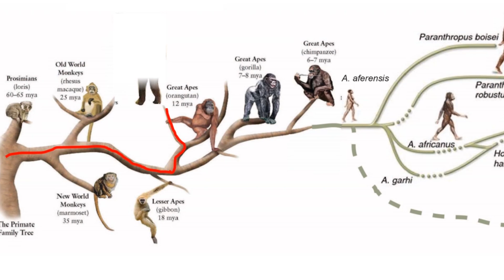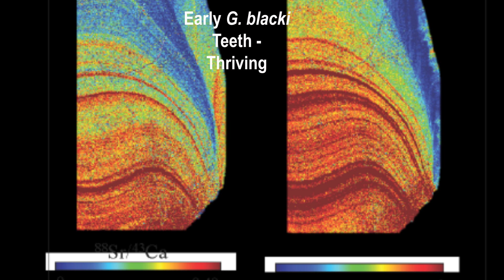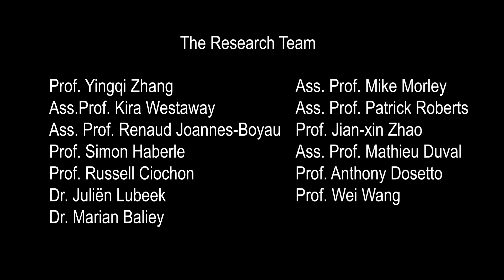Dating dirt unearths the truth about why the world's biggest ape disappeared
The reason for the demise of history's largest ever primate has been a mystery until now, thanks to the results of a ten-year study based in caves in southern China which have finally revealed the answer.